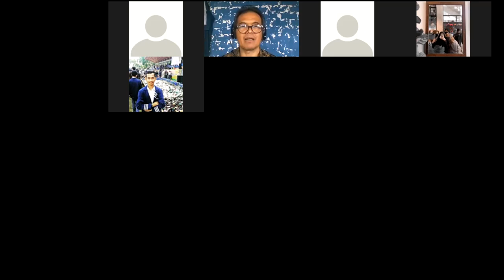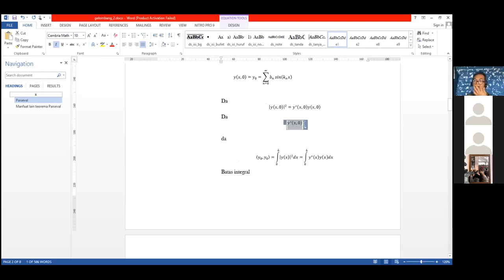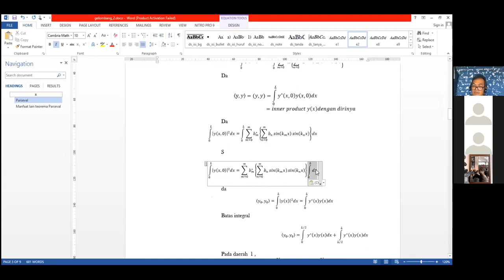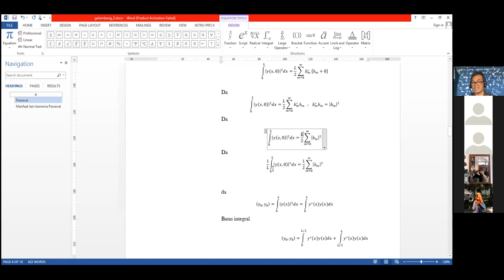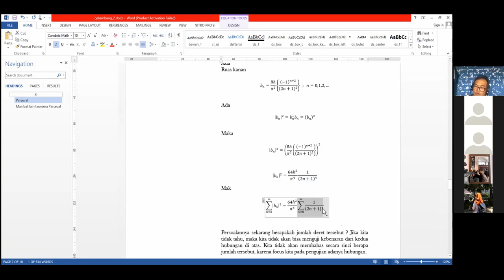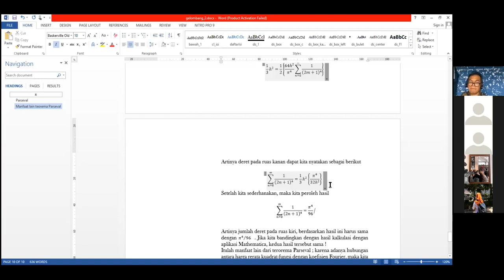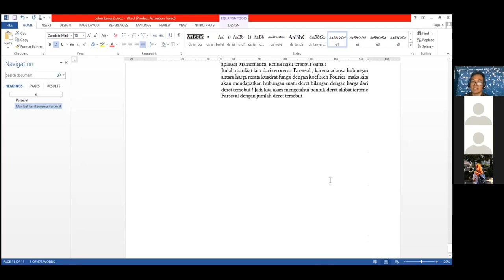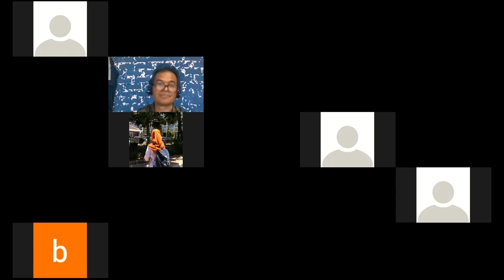Gelop 4 Maret